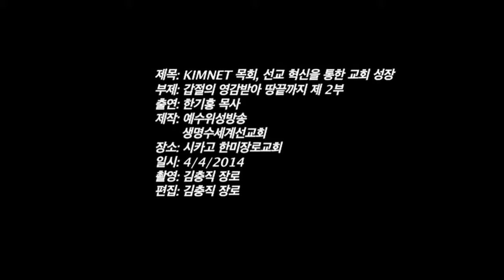lwgmc KIMNET 갑절의 영감받아 땅끝까지 P2 한기홍 목사